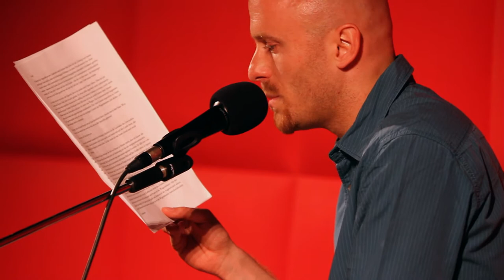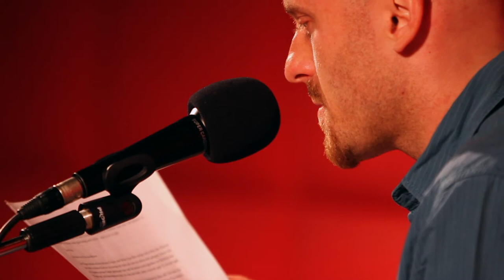Lesung: Das Drama der niedrigsten Sorte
Lesung aus Dennis Iwans' jüngsten Roman "Das Drama der niedrigsten Sorte" im Rahmen der Slice of Life Night am 15. Juni 2011 im Filmcasino Wien.

Das Buch wird von Slice of Life zu einer Serie verfilmt. Da das Casting schon komplett ist, lesen die SchauspielerInnen in ihren Rollen.

Das Buch ist 2011 beim AAVAA-Verlag (aavaa.de) erschienen und ist überall erhältlich, wo es deutschsprachige Bücher gibt. Weitere Infos beim Verlag und unter sliceoflife.at

Es lesen:
Robert Stuc (als Matteo)
Stefanie Gmachl (als Celina)
Frauke Steiner (als Vivian)
Gloria Veit (als Helena)
Manuel Sefciuc (als David)
Anna Behne (als Silvia)
Felicitas Lukas (als Saskia)
Gerald Walsberger (als Noah)
Louis Nostitz (als Paulus)
Heike Metz (als Larissa)

Konzeption und Organisation des Abends: Dennis Iwan und Dominik Gubi
Regie: Dennis Iwan
Schnitt, Ton, Animationen, Kamera: Dominik Gubi
Kamera 2: Barbara Seidler
Technischer Support: Felix Huber
Organisation: Maria Rauch und Teresa Pentzold